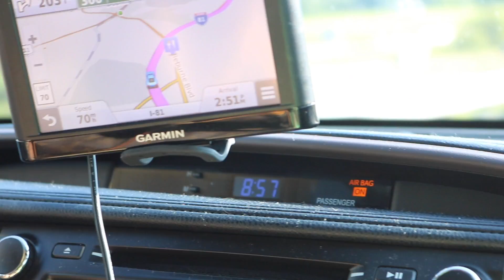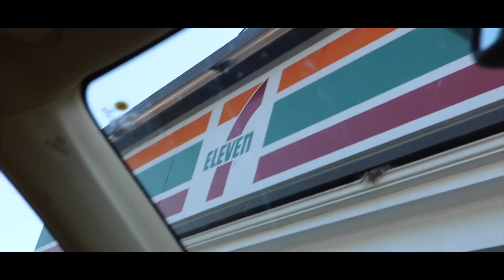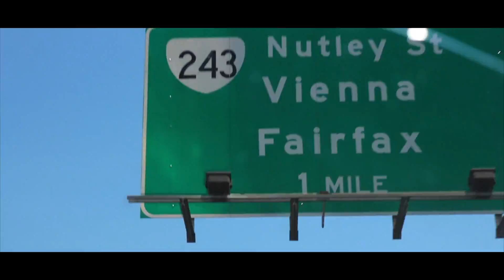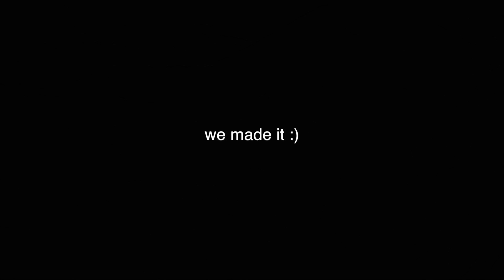ROADTRIP TO NJ | DAY 2